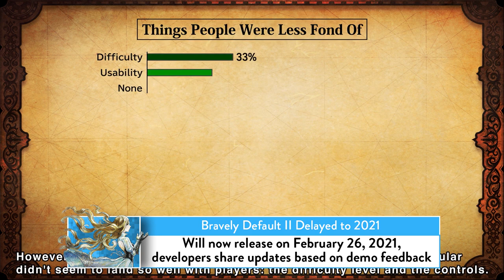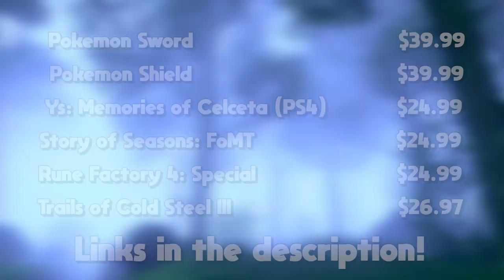New Final Fantasy XVI Story Details REVEALED! | Japanese Gaming Weekly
On this episode of Japanese Gaming Weekly: we look at the new story details revealed for Final Fantasy XVI, check out the newly announced Story of Seasons game and dig into Bravely default II's delay. All this and more!

Game Deals:
Ys: Memories of Celceta (PS4)
Trails of Cold Steel III (PS4)
Story of Seasons: Friends of Mineral Town
Rune Factory 4: Special: (Deal expired)
Pokémon Sword
Pokémon Shield

Timestamps:
Intro 0:00
Headlines 0:18
Game Deals 7:47